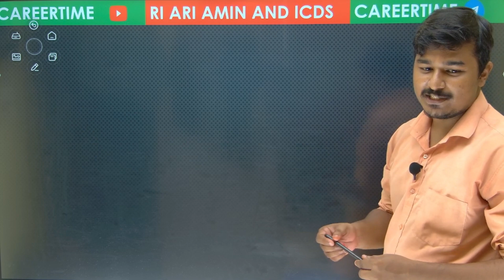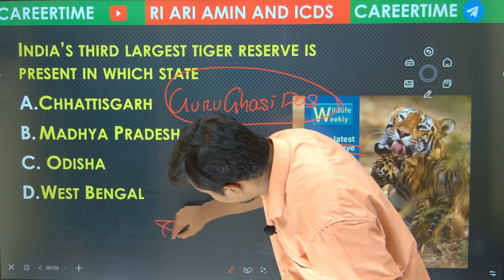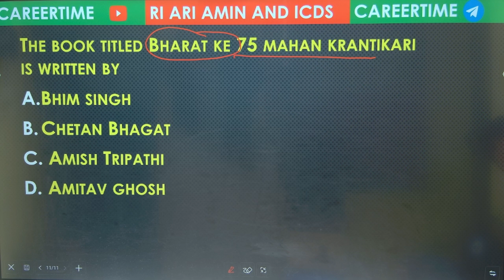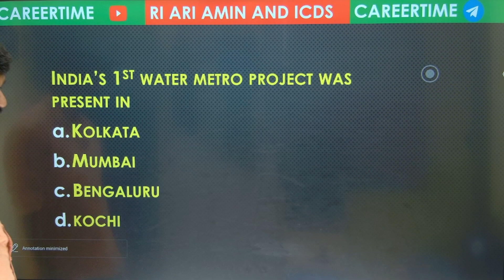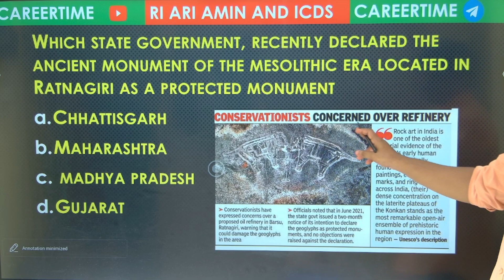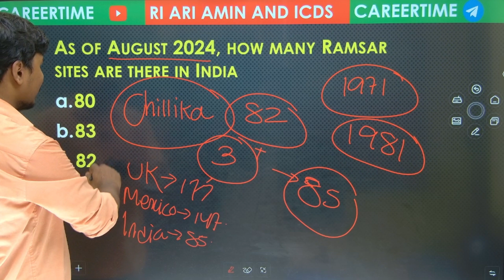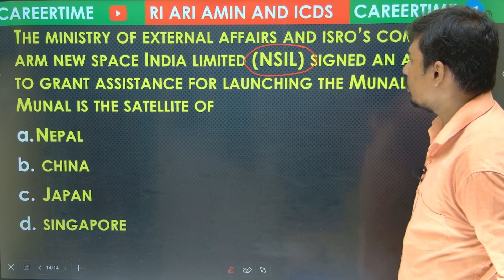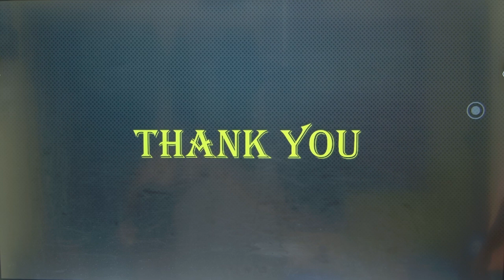🔴GS SET - 2 RI,ARI, AMIN & ICDS by Mahesh Sir 📖📚♥️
Jay Jagannath 🙏
Welcome to CareerTime Coaching Institute, your ultimate destination for mastering competitive examinations and securing your dream government job! In this video, renowned educator Pradeep Panda provides invaluable guidance and motivation to excel in competitive exams.

Whether you're preparing for UPSC, SSC, Banking, or any other government job exam, CareerTime offers comprehensive courses tailored to your needs. With expert faculty, personalized attention, and cutting-edge study materials, we ensure you're fully equipped to ace your exams.

Join us on CareerTime, the online platform where success meets convenience. Say goodbye to geographical constraints and hello to flexible learning from the comfort of your home. Don't let distance hinder your dreams – embark on your journey to success with CareerTime Coaching Institute.

Let's unlock your potential and turn your aspirations into achievements!

 App link To improve your CareerTime score, download the CareerTime App.
We provide you with a plethora of CareerTime mock tests, sectional tests and previous year papers to aid you in your preparation for CareerTime